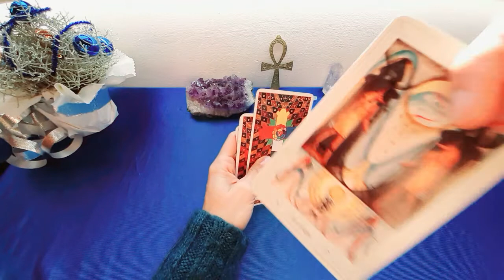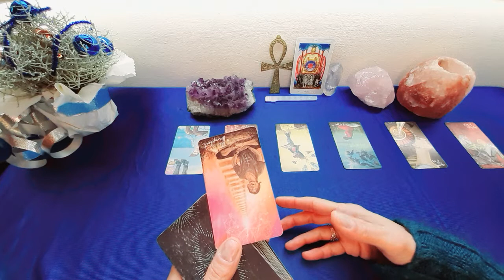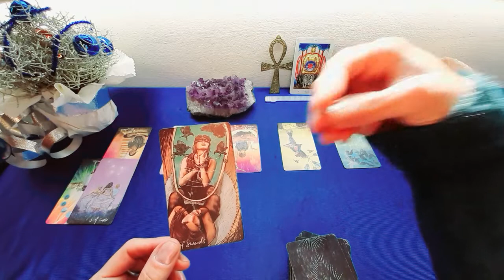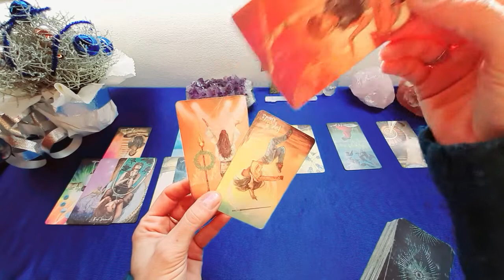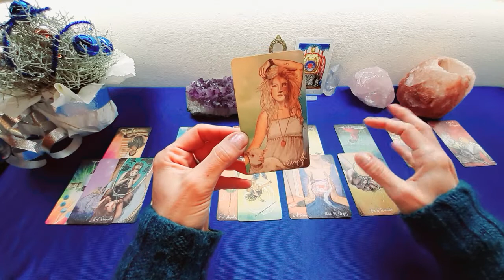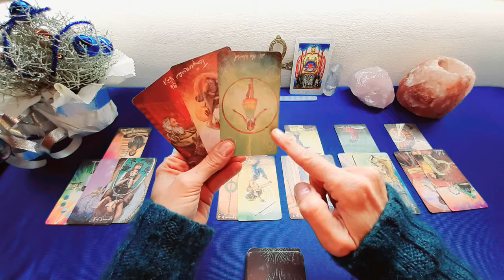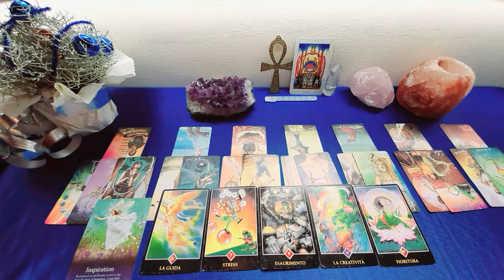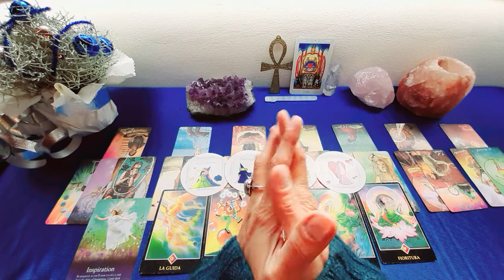GEMELLI 2A META' DICEMBRE 2021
I Tarocchi sono una fotografia delle energie del momento, e le letture sono generali, quindi potrebbe essere che non tutto risuoni con te I Tarocchi sono una fotografia delle energie del momento, e le letture sono generali, quindi potrebbe essere che non tutto risuoni con te. Prendi i messaggi che ti servono e lascia andare il resto all’Universo. Ricorda che niente e’ definitivo e tu hai sempre il libero arbitrio di fare le scelte che ritieni giuste per te.
Buona lettura

Per consigli, consulenze e videoletture